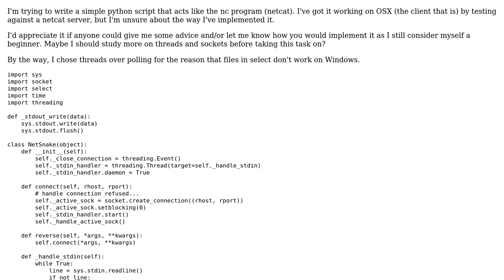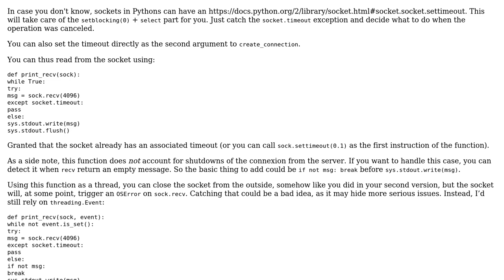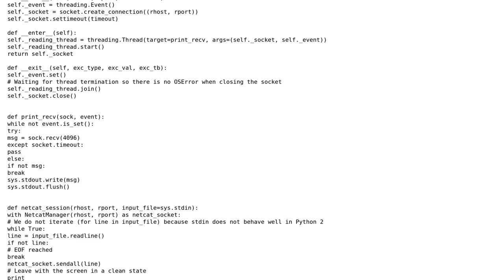Code Review: Python implementation of netcat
With thanks & praise to God, and with thanks to the many people who have made this project possible! You are responsible for your own actions.